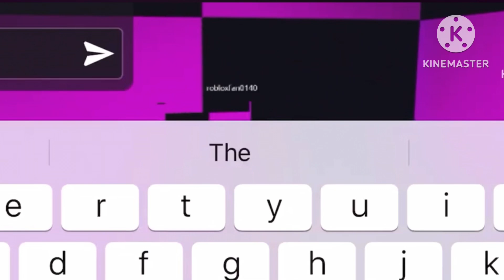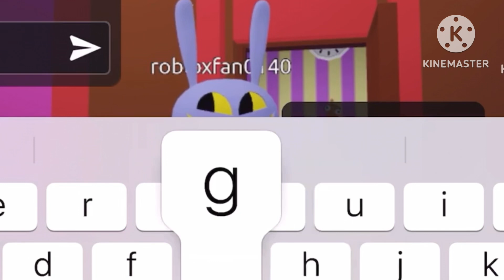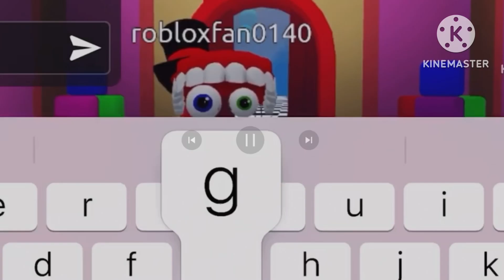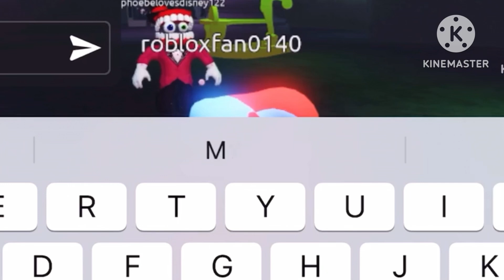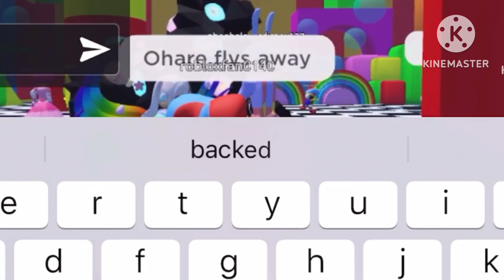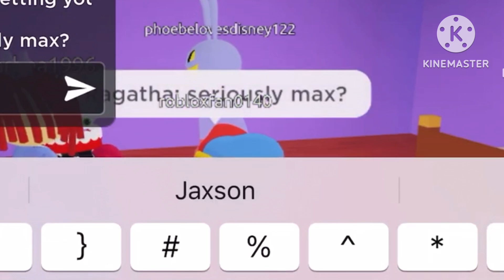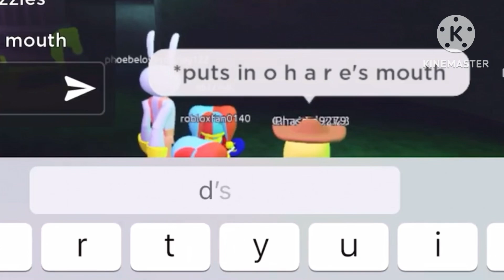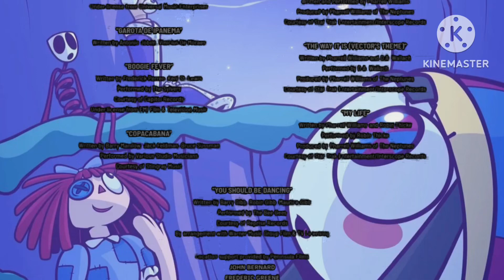The Amazing Digltal Circus Versus Ohare (2010)